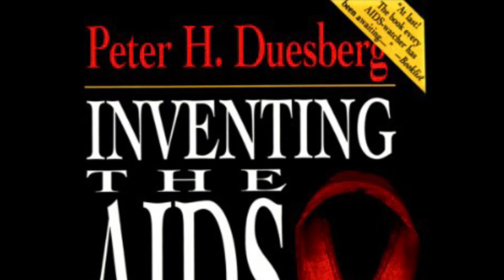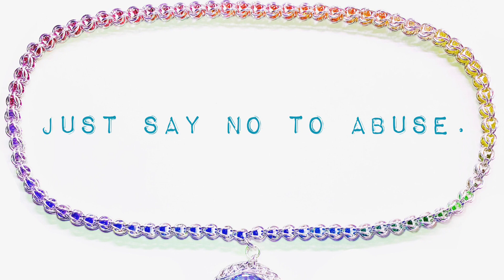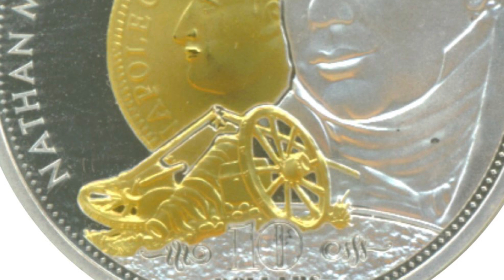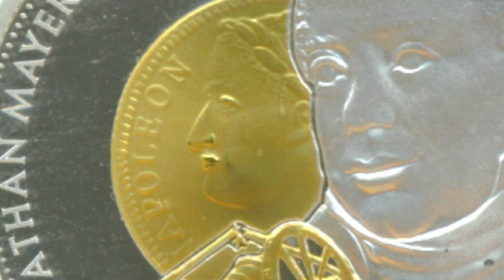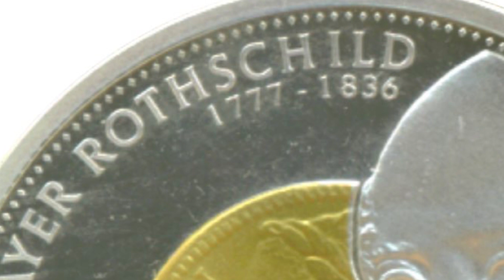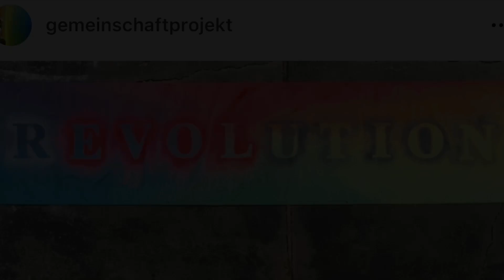Napoleon’s Memoirs: Las Cases in tiny font fraktur Deutsch, Book 02, 26-29.